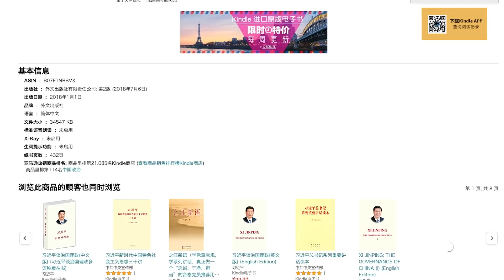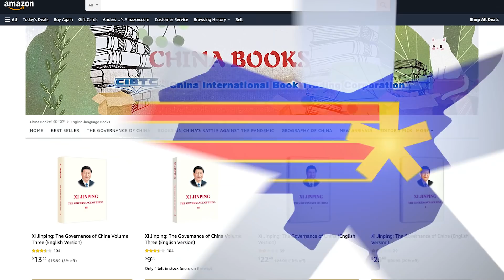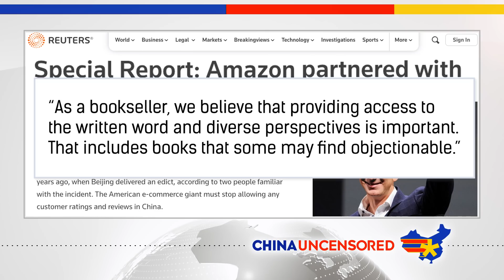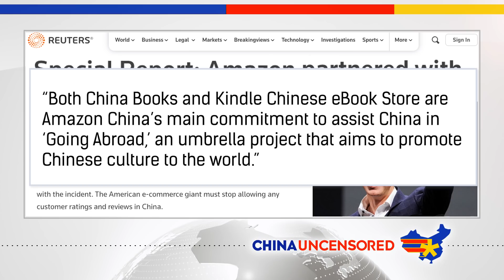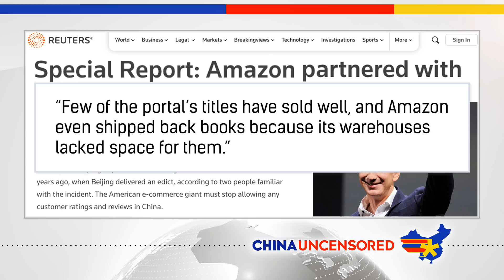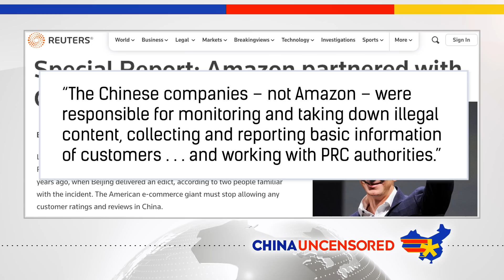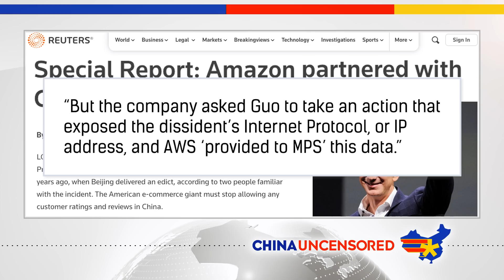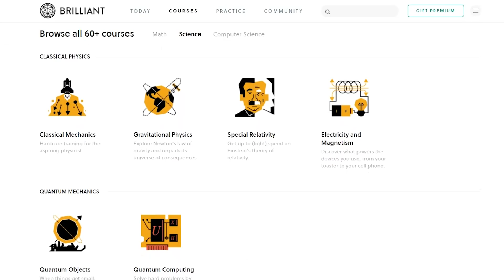Amazon Is Selling Out to China, and It’s Dangerous for Everyone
Amazon Inc. has been working with the Chinese Communist Party on its propaganda efforts in English and Chinese. But that's not even the worst of what Amazon has done to placate the Chinese Communist Party. Watch this episode of China Uncensored for why Amazon is doing the CCP's bidding, how Amazon gave sensitive data to the CCP from one of its clients in the US, and the position Amazon took on the CCP's tight ideological control of its citizens.